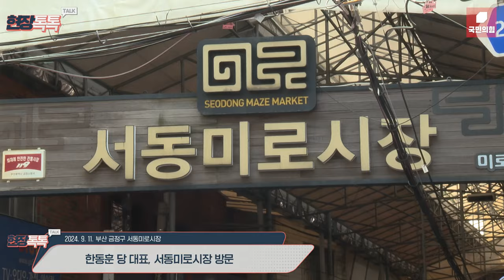9월 11일 한동훈 당 대표, 서동미로시장 방문